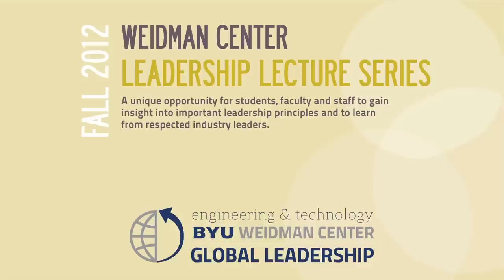BYU Weidman Center Leadership Lecture Series: S. Max Brown, VP, Leadership Initiatives, Rideau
Sponsored by the BYU Weidman Center for Global Leadership in the Ira A. Fulton College of Engineering and Technology, the Leadership Lecture Series is a unique opportunity for students, faculty and staff to gain insight into important leadership principles and to learn from respected industry leaders. S. Max Brown, Vice President of Leadership Initiatives at Rideau, delivered this lecture on November 15, 2012.